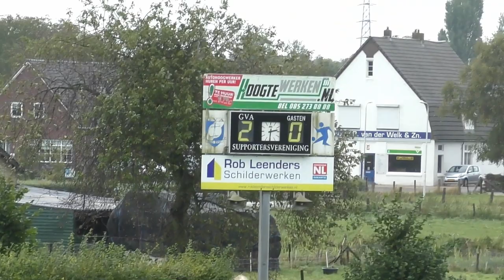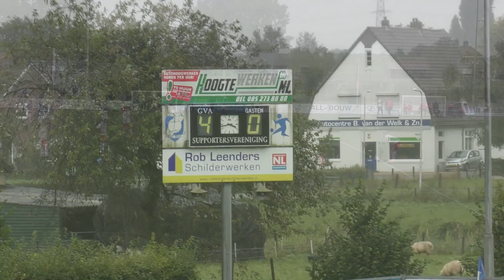GVA 1 - Driel 1 (3 oktober 2021)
Net na 10 minuten loopt Driel al tegen een rode kaart aan en weer 10 minuten verder opent GVA de score. Binnen een kwartier is het vervolgens 4 - 0 en in de tweede helft wordt niet meer gescoord.